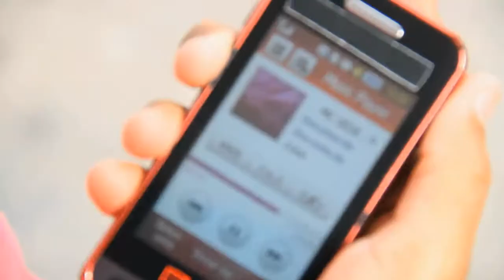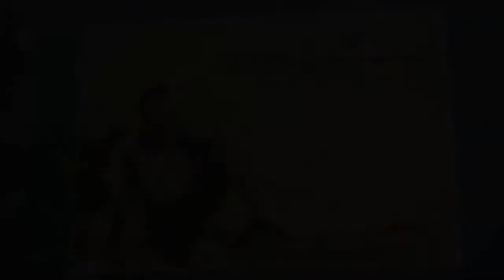Mc Dede - Role de Hayabusa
Artista : Mc Dede
Produção  : Funk Tv